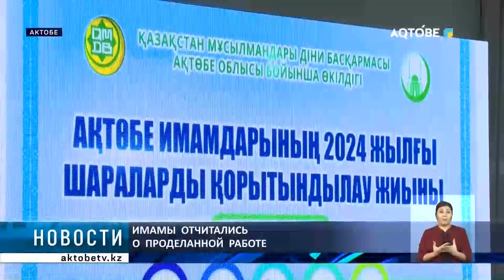Имамы отчитались о проделанной работе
Сегодня в стенах одного из бизнес центров города прошел отчет городских и районных имамов.

Представители духовенства региона доложили о проделанной работе по направлениям, заданным духовным управлением мусульман Казахстана.

Собрание провел главный имам области Амантай Садиев.